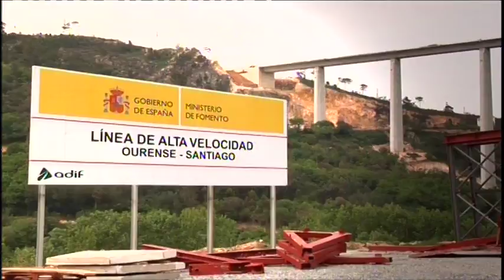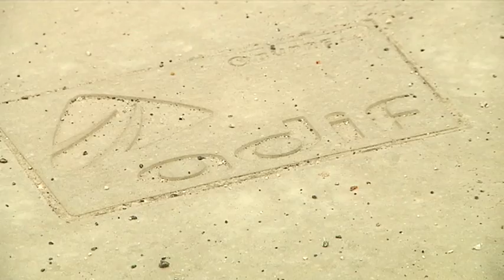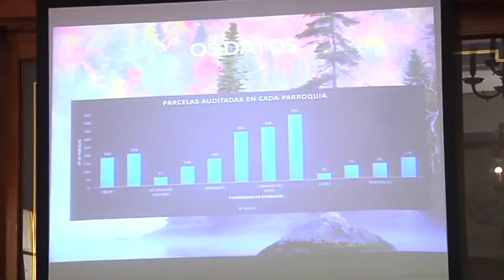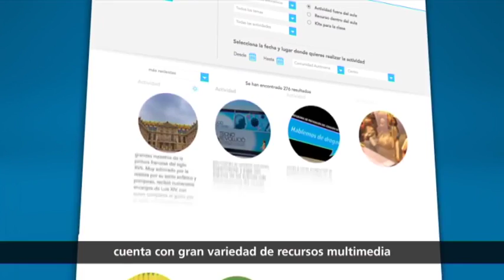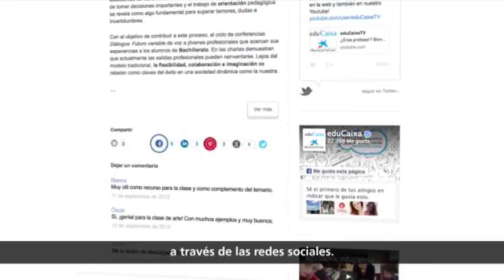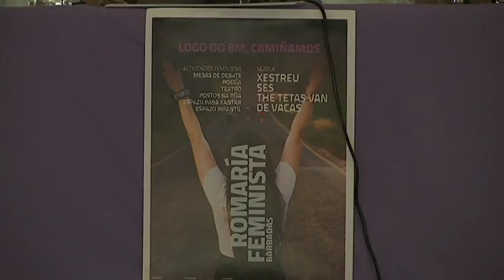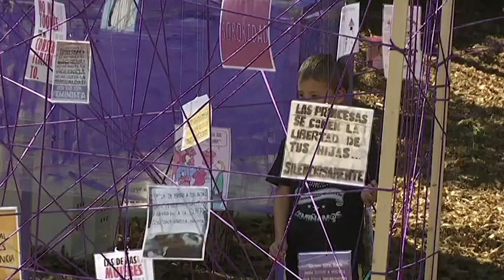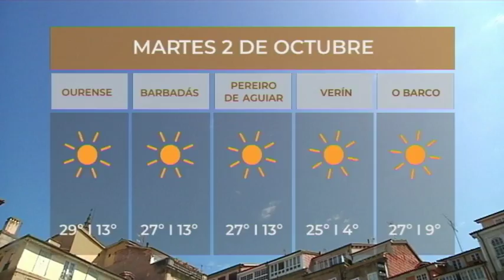Noticias Ourense 1.10.18